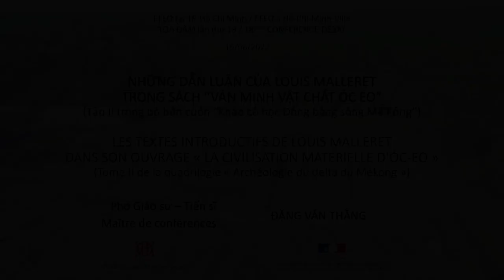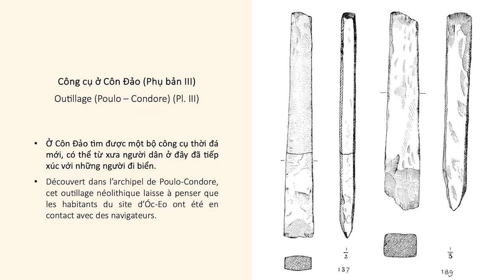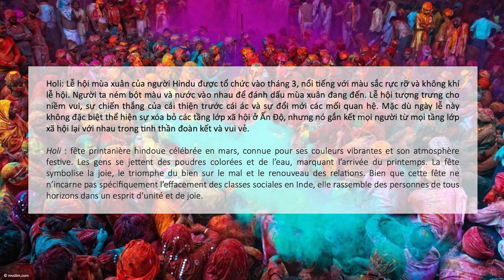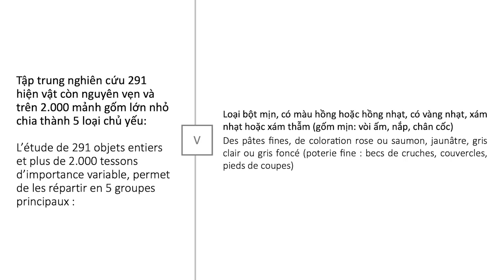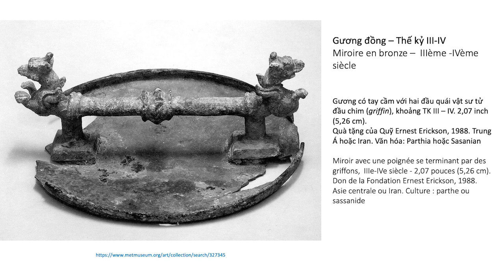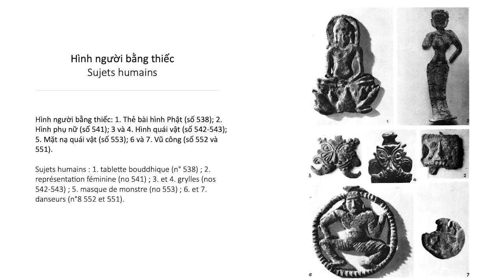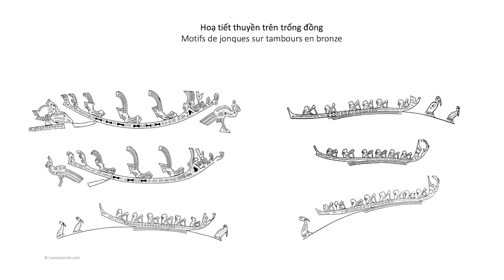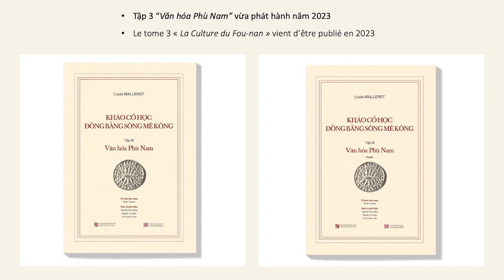Les textes introductifs de Louis Malleret dans son ouvrage "La civilisation matérielle d'OC-ÈO"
La conférence donnée par M. Đặng Văn Thắng, maître de conférences au département d'histoire de l'Université des sciences sociales et humaines de Hô-Chi-Minh-Ville, propose une description et une analyse du tome II de l’œuvre monumentale "L’Archéologie du delta du Mékong" (quatre tomes) de Louis Malleret. Il s’attache à montrer la richesse des observations, analyses et commentaires livrés dans les introductions aux quatre parties qui structurent cet ouvrage tout en faisant état des nouvelles découvertes et hypothèses faites depuis le début des années 1960.